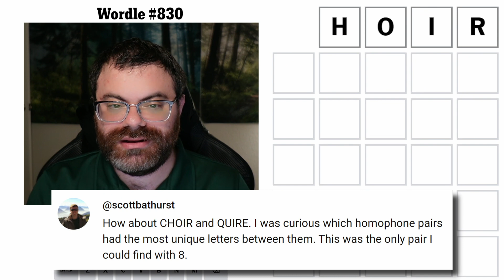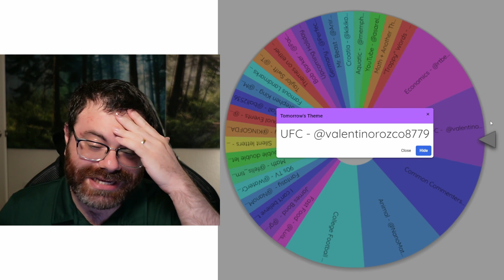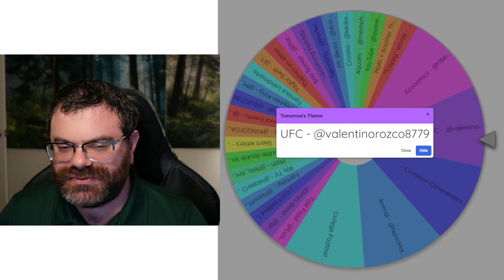Have I heard this one before? | Wordle #830 (Sept 27 2023)